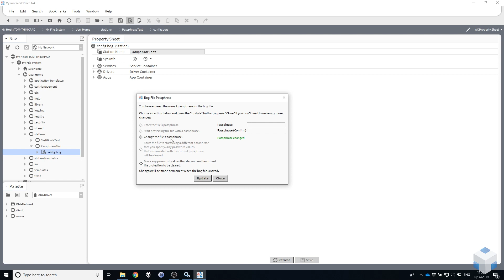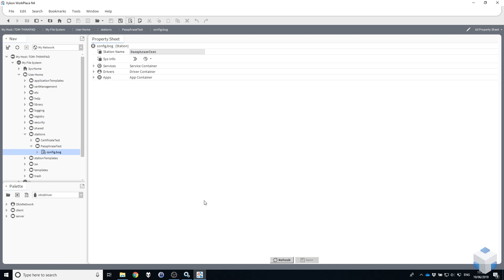HOW TO: Reset A Niagara 4 Station Passphrase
In this quick video, Tom explains your options when you inherit a station but do not know the original passphrase that was used to encrypt the stations sensitive data. Since the release of Niagara 4, security has been a key factor to consider when working with the framework, station encryption being just one of those elements.

For more on Niagara 4 security features please also take a look at our video on SSL/TLS certificates here:

ENJOY HOURS OF FREE VIDEO TRAINING AND BECOME A SMART BUILDING MASTER!

For all your SMART BUILDING needs!